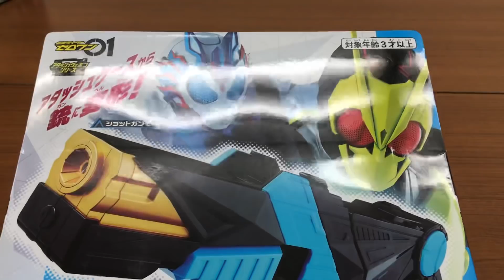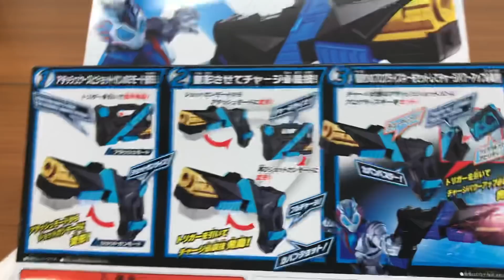【強すぎる銃w】仮面ライダーゼロワン DXアタッシュショットガン レビュー 仮面ライダーバルカン 使用武器 アタッシュウェポンシリーズ kamen rider zero-wan attache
【強すぎる銃w】仮面ライダーゼロワン DXアタッシュショットガン レビュー 仮面ライダーバルカン 使用武器 アタッシュウェポンシリーズ kamen rider zero-wan dx attache shotgun weapon